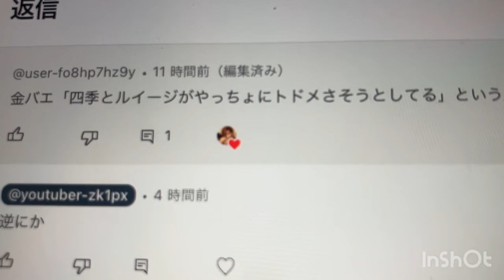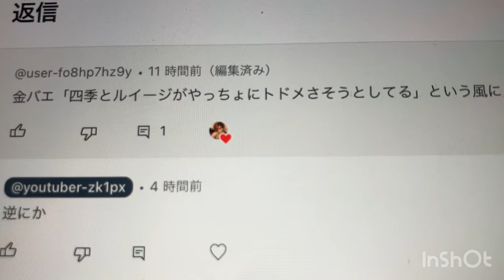金バエ『四季ルイージが、しんやっちょを救うフリして潰そうとしてる！』これは真理です！